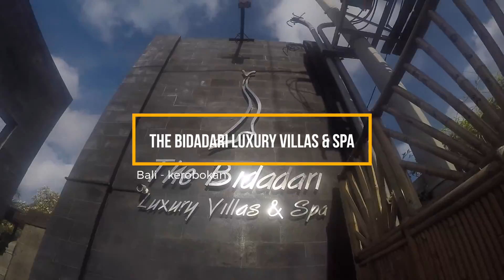Bali (Indonesia) - The Bidadari Luxury Villas & Spa (Kerobokan)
Travel Date :
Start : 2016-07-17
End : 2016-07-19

Place visited :
- The Bidadari Luxury Villas & Spa (Kerobokan) @ Bali (Indonesia)